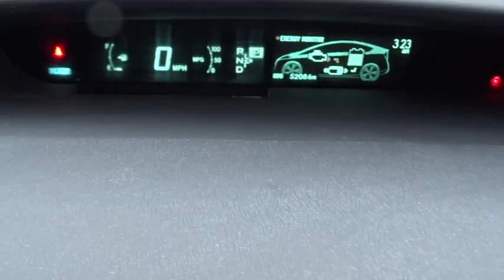2011 Toyota Prius Countryside, Oak Lawn, Calumet city, Orland Park, Matteson, IL 17411A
2011 Toyota Prius

6941 South Western Ave.